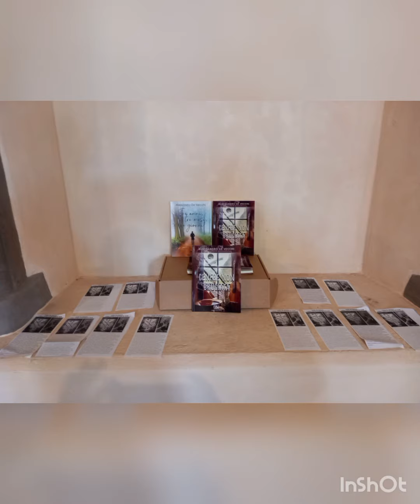"Cenere non Bruciata" (Alessandro De Vecchi), presentazione a Morimondo